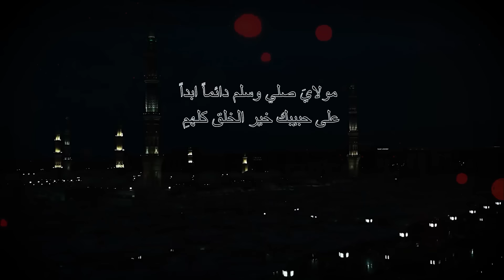Abrar ul haq | Ho Edhr Bi Nazar E Karam Ya Rasul Allah | Peer Maaz abdul ghafoor I M Rizwan Sultani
A small gift for Our Prophet (PBUH)

Credits:
Naat: Ho edhr bi Nazar e Karam Ya RasulAllah
Recited by: Abrar ul haq ,Peer Maaz Abdul Ghafoor & Rizwan Sultani
Video Production: Arcturus.pk, Adnan
Edited by: Rizwan